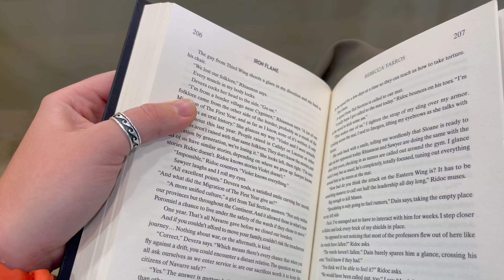SPEND A WEEK WITH ME IN SPAIN VLOG | Productive week, booking trips, grocery hauls, workouts & more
To keep up with my experiences and daily life do check me out:

Hey there! My name is Melissa Reyns and I am 24 years old! I was born in Spain but have Belgian parents. My channel is all about my passions in life and I am so happy to be able to share everything with you!

Remember to be positive and believe in the universe!

Melissa Reyns xx